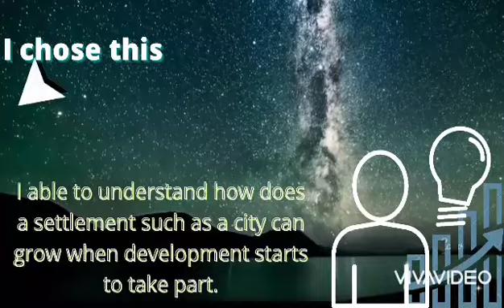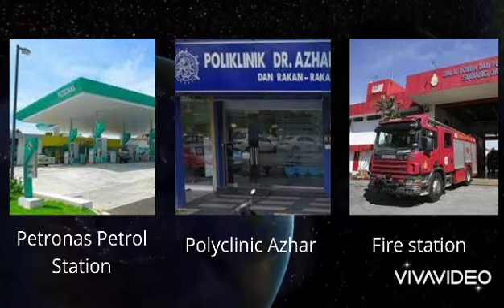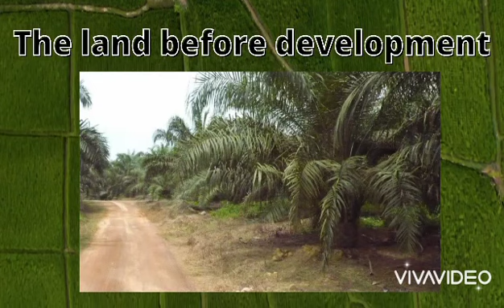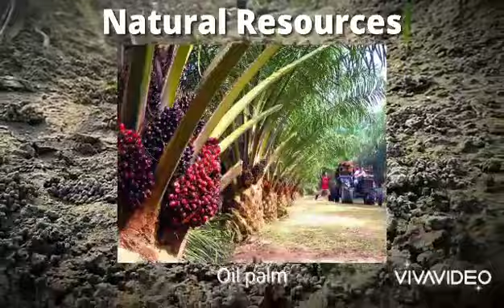Kuganeswarri A/P Gamesh (281051) - Regional Development Assignment Video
Semoga ilmu yang diberi dapat dimanfaatkan sebaiknya. Selamat menonton.